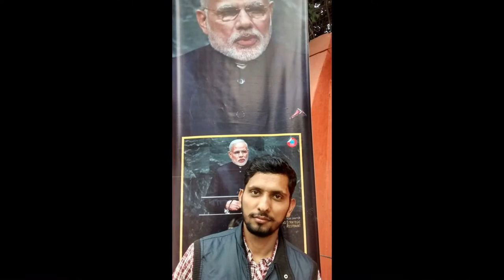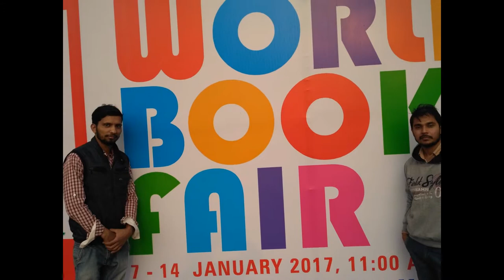Nischal Tyagi & Gaurav Baliyan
At World Book Fair in Delhi